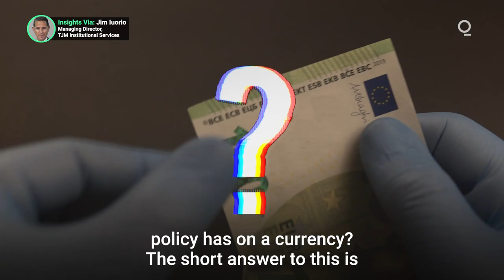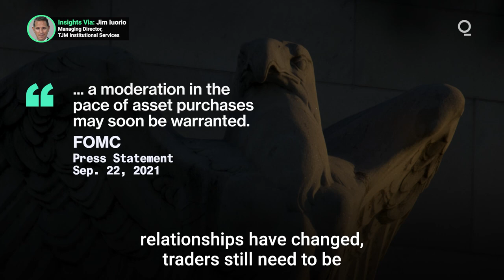Has the Pandemic Altered the Dynamics of Currency Values?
Prior to the pandemic, the relationship between a country’s monetary policy and the value of its currency was predictable. Higher rates drew global investors and strengthened the currency, while lower rates tended to weaken the currency. With the explosion of global sovereign debt levels due to the pandemic, has the relationship between currency value and monetary policy been altered forever?  Presented by @cmegroup